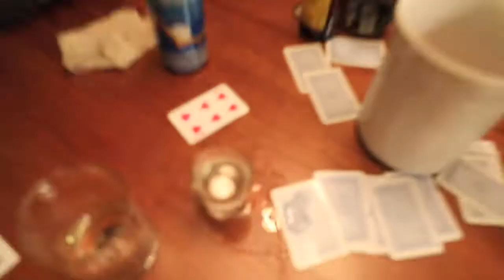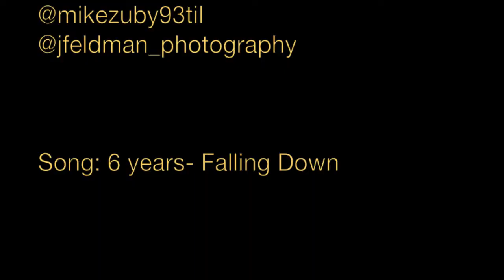Guy Cries On Command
Tommy will never release his album

Song: 6 years- Falling Down